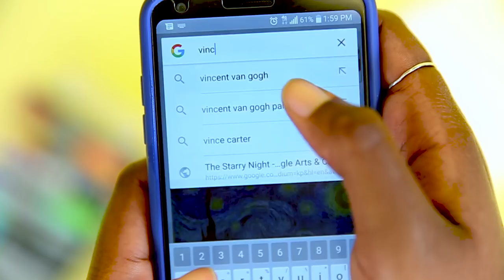Vincent van Gogh’s long, miserable road to fame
Van Gogh's travels informed the works we revere today.

Famous for chopping off a piece of his ear in a fit and delivering it to a woman in a brothel, Vincent van Gogh is remembered for his ailing mental health and the many paintings—over 900— he created during his lifetime. Van Gogh was born on March 30, 1853, in the village of Zundert in the Netherlands.

During his lifetime, Van Gogh’s work had little value to no value in the art world; but a century later, the first version of Van Gogh’s Portrait of Dr. Gatchet sold for $82.5 million in 1990 (around $159 million today). Van Gogh heavily financially-dependent on his younger brother Theo van Gogh. Though the relationship was strained at times, both brothers corresponded with each through hundreds of letters over the years.

Well-known paintings such as The  Starry Night, Cafe at Night, andWheat Field with Crows were created within a two-year period before his death in July 1890. It was the same wheat field Van Gogh painted in June, that’d he go to shoot himself in the chest.

Though Vincent van Gogh lived a short and destitute life, he created some of the most revered paintings today.